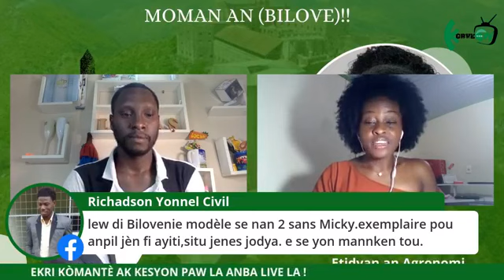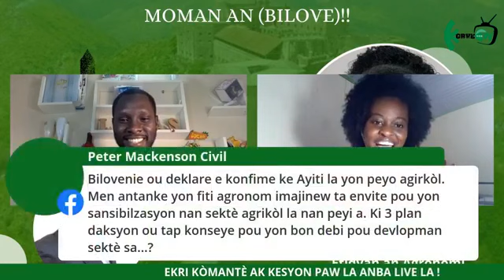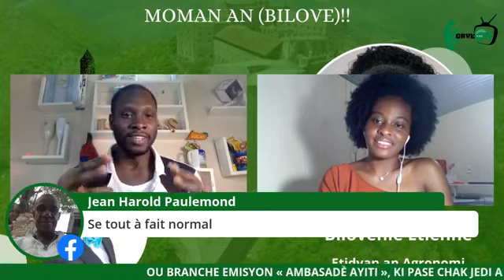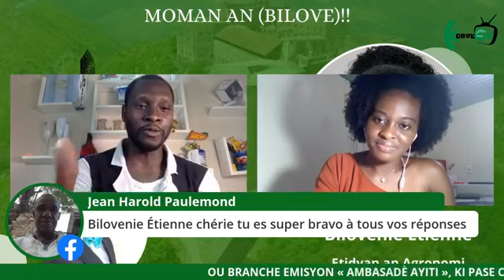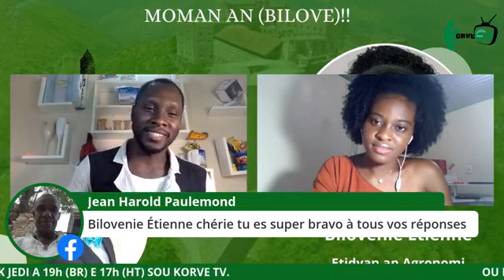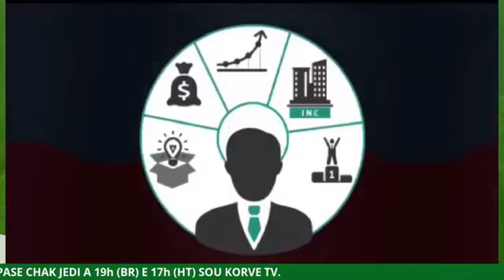Anbasadè Ayiti - Chita pale ak prezantatris moman an (Bilove)